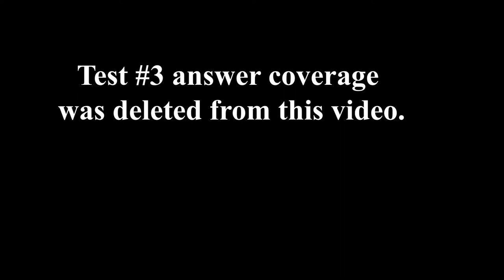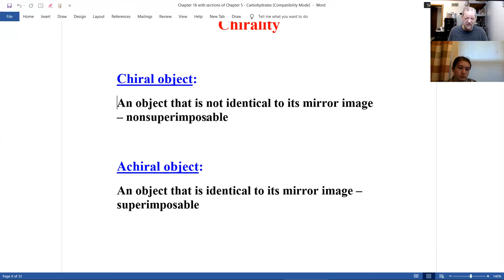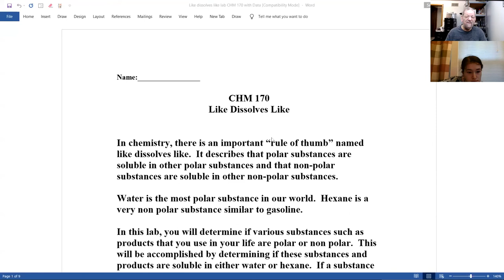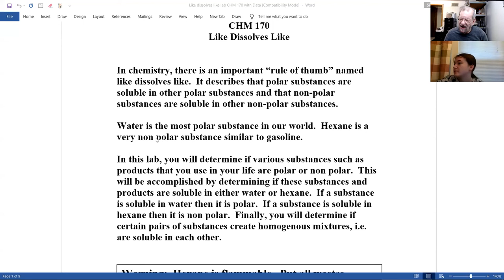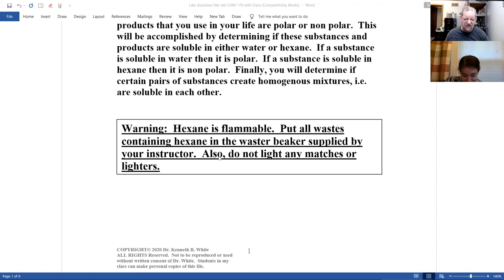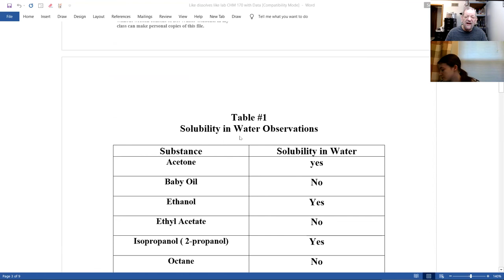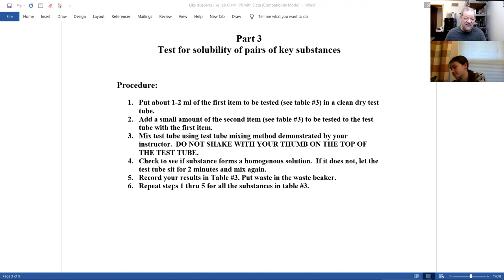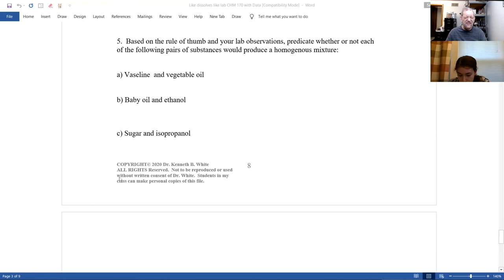20211117 CHM 170 Zoom Meeting Week #13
Topics: Test #3 answers coverage, how to determine your current grade, chiral objects, achiral objects, Like dissolves like lab

NOTE: Test #3 answer coverage was removed from this video.